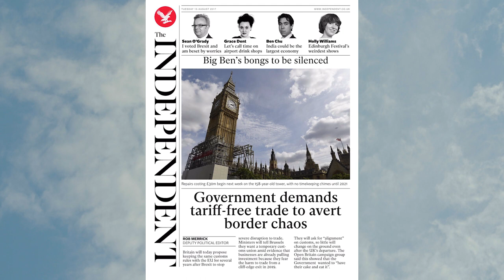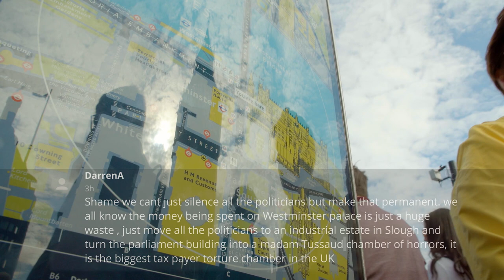Actors READ Daily Mail Comments about Big Ben's 4 Year Silence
Absolute uproar this week from The Daily Mail, as it was revealed that health and safety precautions meant that Big Ben's bongs are being silenced until 2021. These are the comments (voiced by actors) posted to news websites.

Voice Actors: Benjamin Cook, Rachel0012, crownjules, mikeporter & vakart
Thanks To: Callum O'Brien, Joseph M, Greg Cox, Ryan O'Connor

Music: "Rule, Britannia!" by James Thomson (lyrics) and Thomas Arne (music). Sung by Albert Farrington in 1914 for Edison Records. This is Edison Blue Amberol #2486.

Comments featured in this video (in order of appearance)